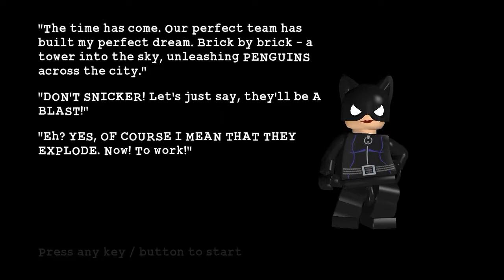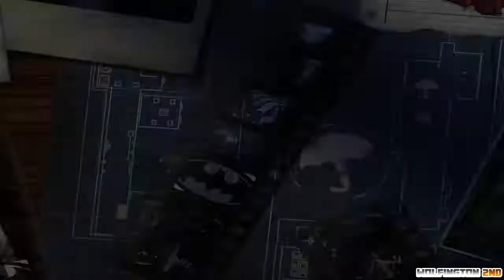Lego Batman: The Videogame Co-op Walkthrough | Part 5 - "We Done Messed Up" (Villain Side)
In this walkthrough me and my homie sit down to enjoy some classic brick breaking with some batman in there too! Welcome to part 5 of the villain side "We Done Messed Up"